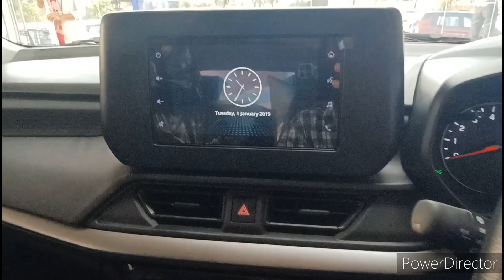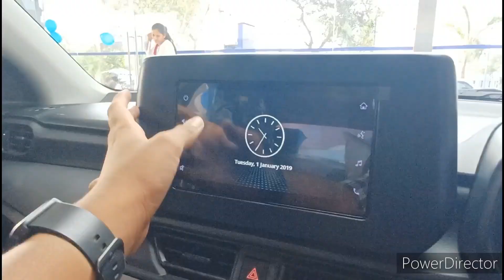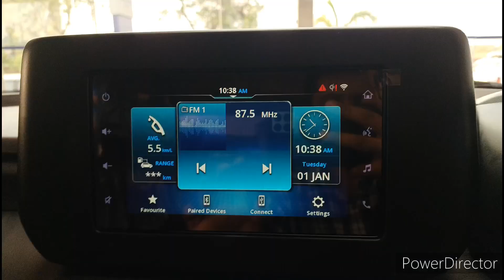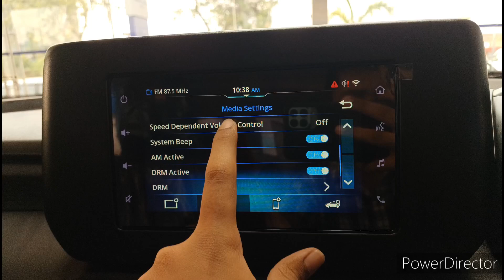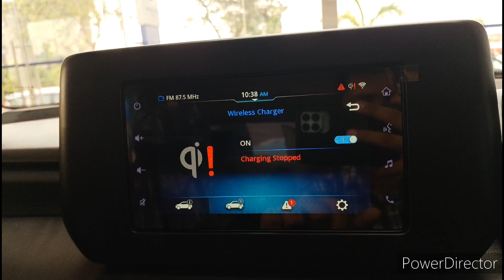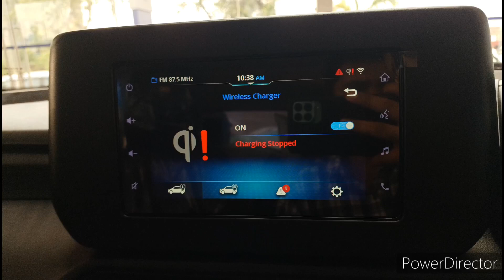❤️New Swift 2024❤️|| 3 Cylinder engine 😨